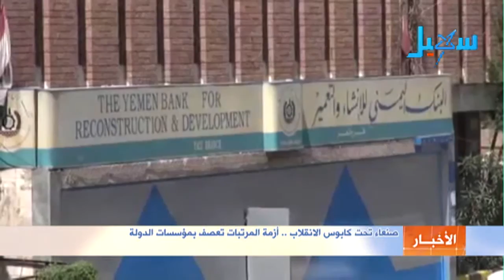صنعاء تحت كابوس الانقلاب .. أزمة المرتبات تعصف بمؤسسات الدولة